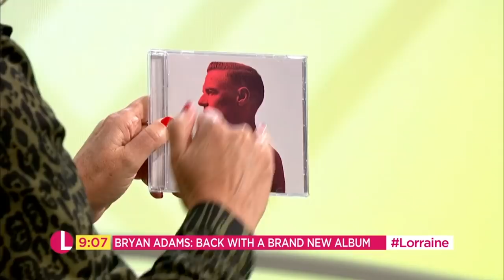Music Legend Bryan Adams Reveals How He Managed to Collaborate with Ed Sheeran | Lorraine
Bryan Adams' is coming out with a new album 'Shine a LIght' which features a number of big names including Ed Sheeran, who co-wrote the title song, and J-Lo. On the topic of Ed Sheeran, Bryan describes how he met the artist and hitting it off immediately, discussing the deeper meaning to the song Shine a Light, which is dedicated to Bryan's parents. He's also planning to bring Pretty Woman The Musical to London, which he co-wrote and both he and Lorraine will be celebrating their 60th birthday's in November. Maybe a joint Mexican themed party is in the works?